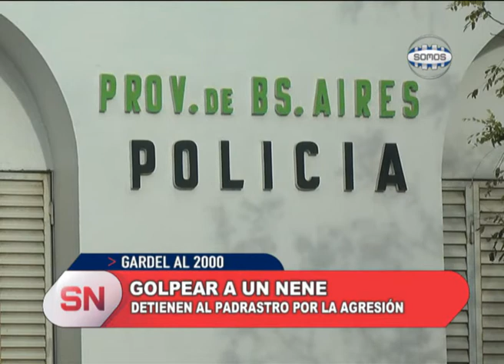GOLPEAR A UN NENE